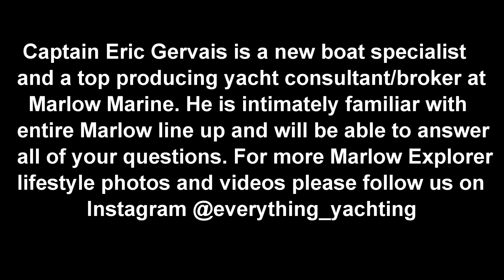97’ Marlow Explorer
97’ Marlow Explorer